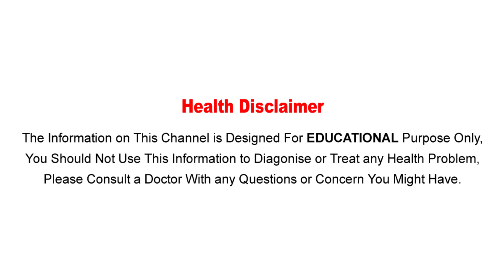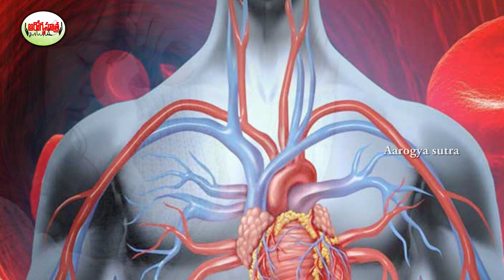Foods to Prevent Anemia Naturally | Anemia Symptoms | రక్తహీనత లక్షణాలు. | Aarogya Sutra.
Watch :Foods to Prevent Anemia Naturally | Anemia Symptoms | రక్తహీనత లక్షణాలు. | Aarogya Sutra.
Aarogya Sutra